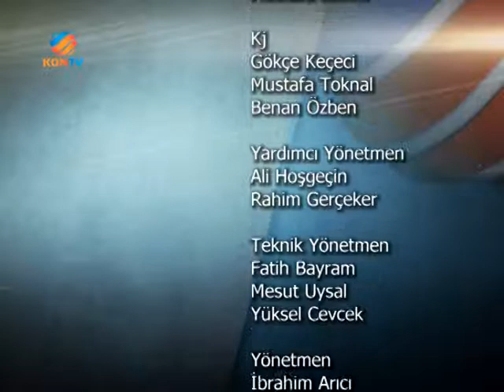Pamuk Helva Envar Egitim Kurumlari 07 Ekim 2013